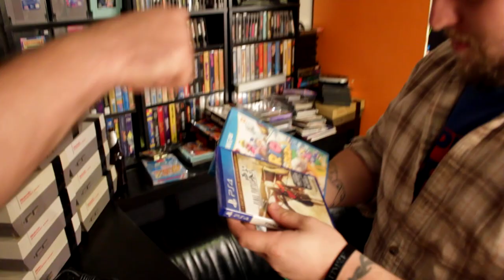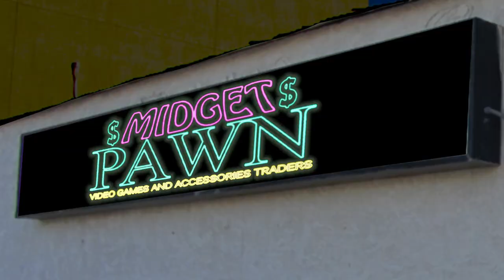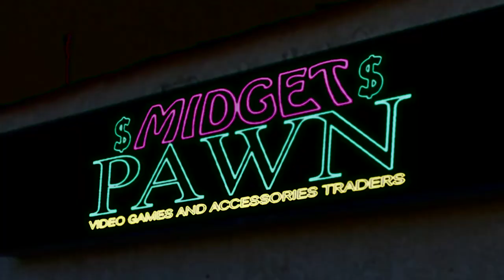The Resellers - S1: Ep.4 - Older Mo' Better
Sean and Qarl are confronted with the age old question; are older games better? Well, are they, punk?

Jerome Cloutier - Sean Paul
Guiz de Pessemier - Qarl Flarkson
Cédrick Duquette - Steeve Retro Gamer
Eric Dallala - Kooky Customer

Jerome Cloutier and Guiz de Pessemier

Resellers main theme and score by
J-Mi & Midi-D
with guitars by LoV